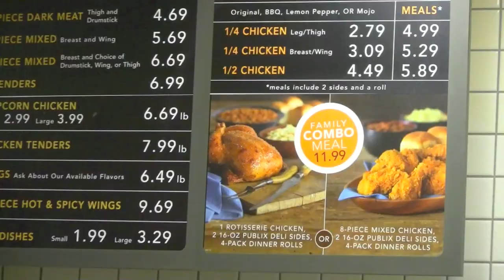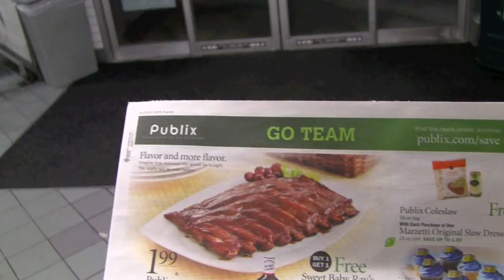Great Place (Blank Space) Publix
Here is our video submission from Publix, store #0523! This video shows why our location is the best around. The song is a parody of Taylor Swift's Blank Space. It's called Great Place! Let us know what you think.